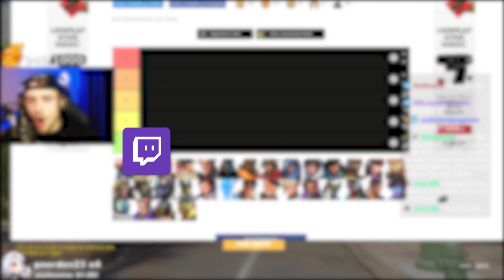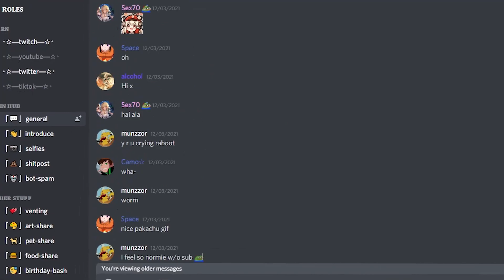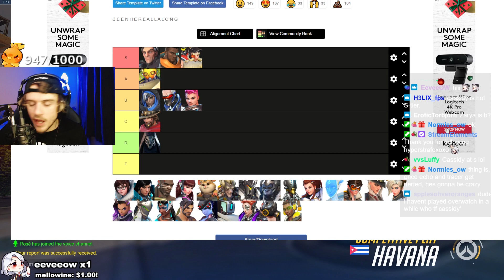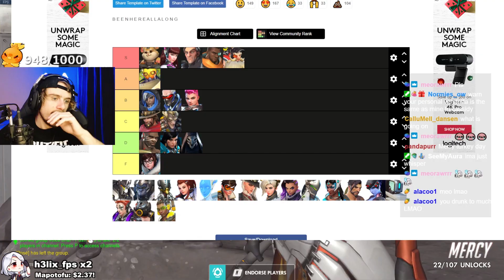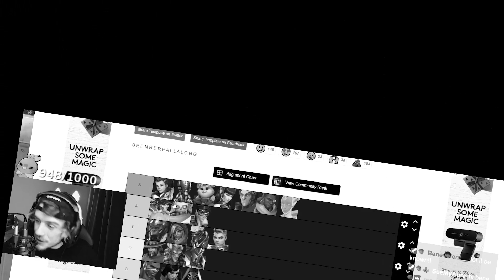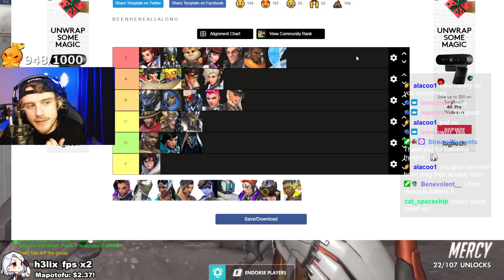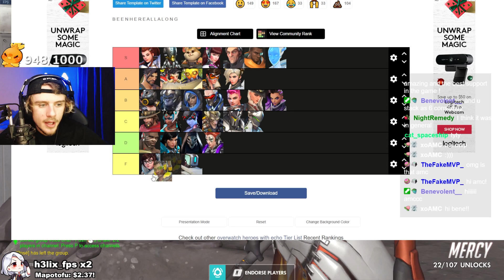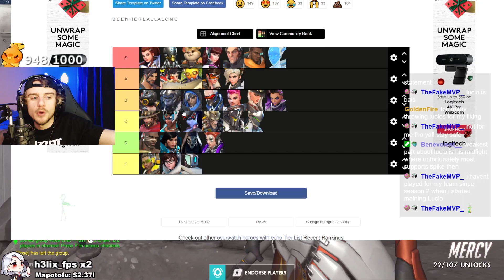RANKING EVERY OVERWATCH HERO - Tier List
These are my thoughts on the WORST and BEST heroes in Season 31 Overwatch!

- IGNORE -